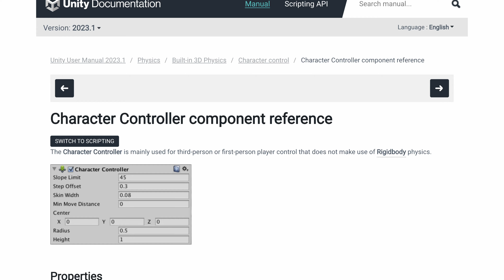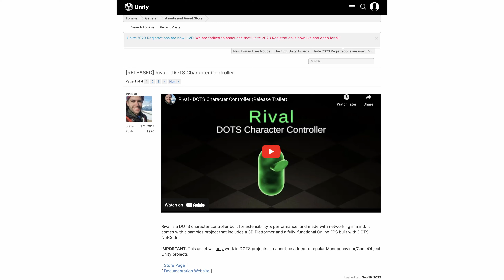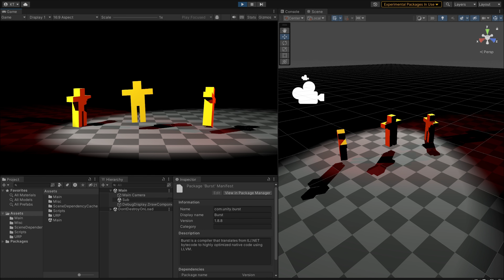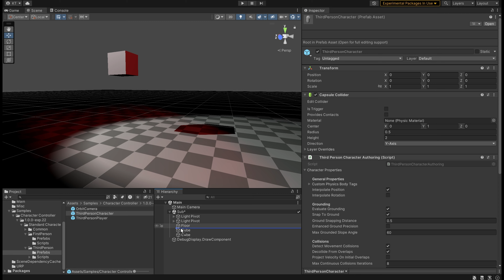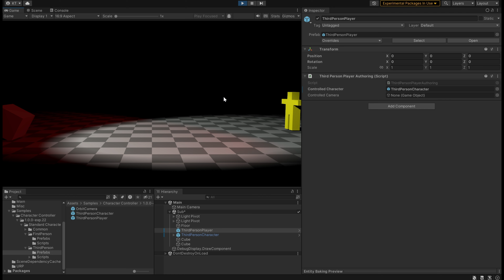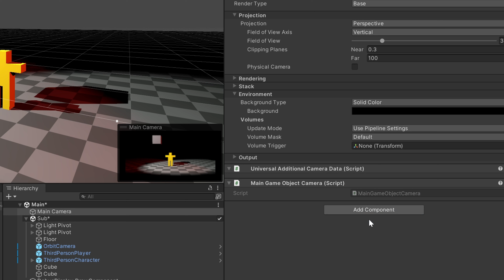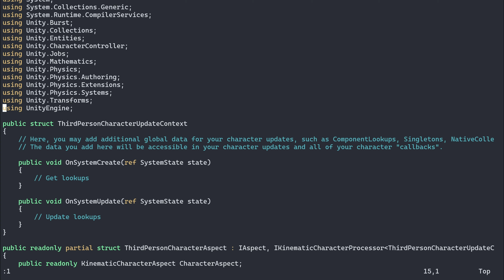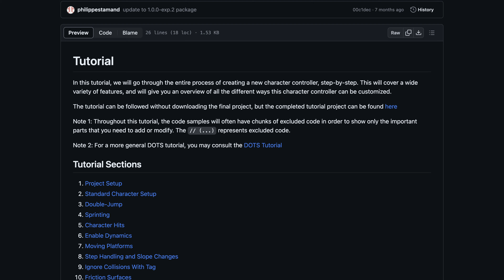【Unity】 ECS キャラクターコントローラーでキャラを動かしてみよう！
Unity の “Character Controller” パッケージは、ECS (DOTS) において、いわゆる「キャラクターコントローラー」の機能を提供するものです。この動画では、公式サンプルプロジェクトを参考にしつつ、前の動画で作った ECS サンプルプロジェクトのキャラを操作できるようにしてみます。

0:00 イントロ
0:09 キャラクターコントローラーとは
1:59 実際に組み込んでみる
6:03 拡張してみよう（２段ジャンプ）
8:10 まとめ